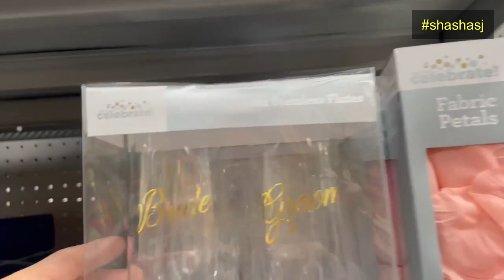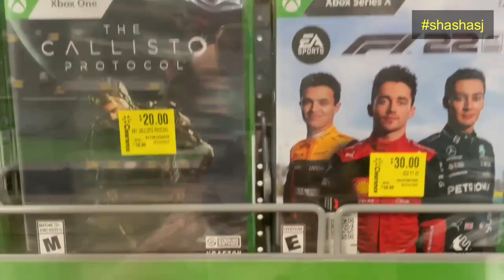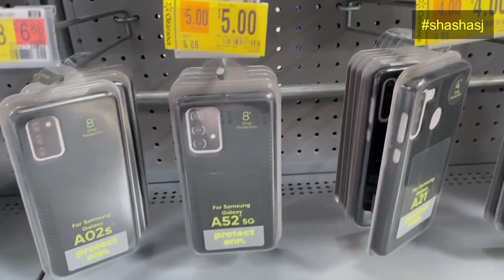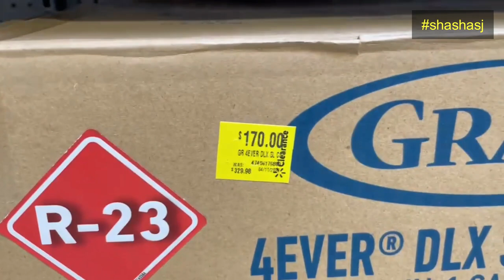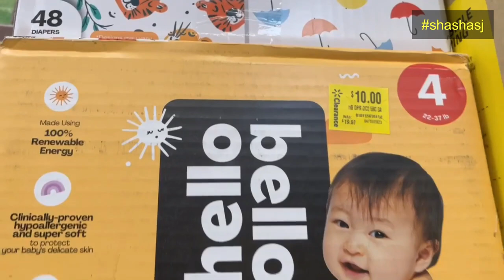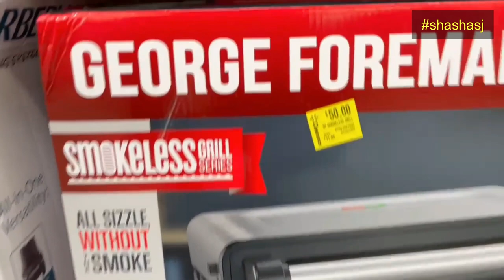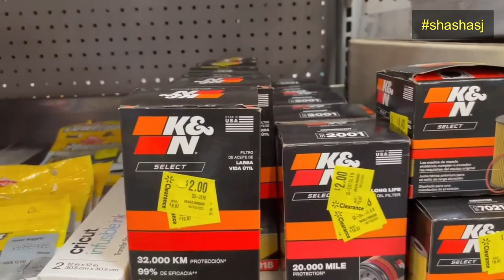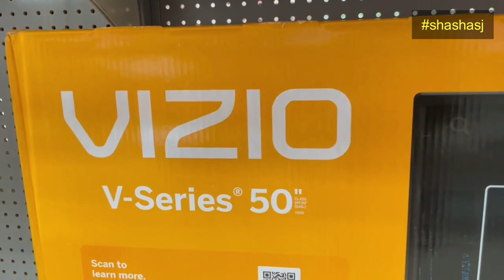😱 WALMART CLEARANCE + More 😱 walmart shopping #4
Look what I found!